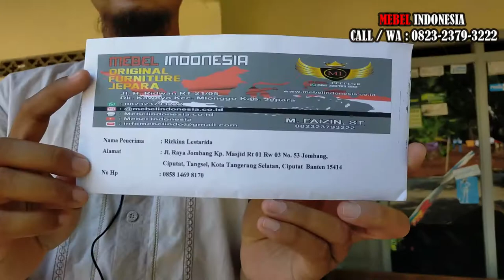Tempat Tidur Minimalis Laci Kayu Modern Untuk Tingkat Anak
Tempat tidur sorong ini terbuat dari kayu jati dengan ukuran matrasnya 100 x 200, untuk Anda yang ukuran matrasnya ingin dibesarkan juga bisa. Dipan sorong ini merupakan pesanan dari Rizkina Lestarida, 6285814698xxx
Jalan raya jombang kp. Masjid rt.01/rw.03 no. 53 jombang, ciputat, tangsel, KOTA TANGERANG SELATAN, CIPUTAT, BANTEN, ID, 15414.
Silahkan diorder :
Customer Service :
Mas Faizin